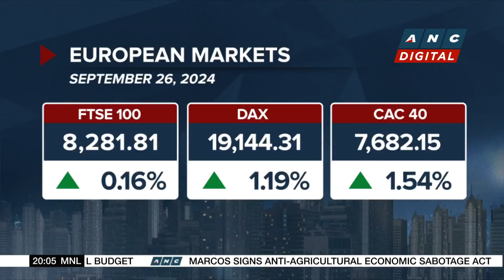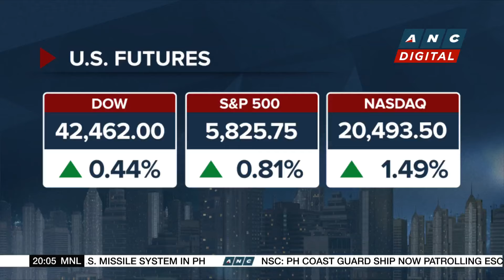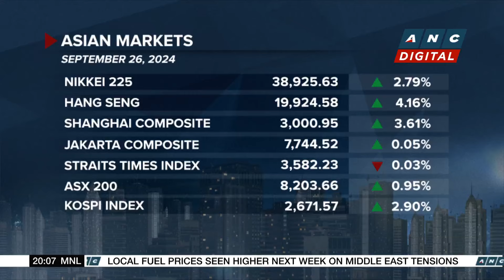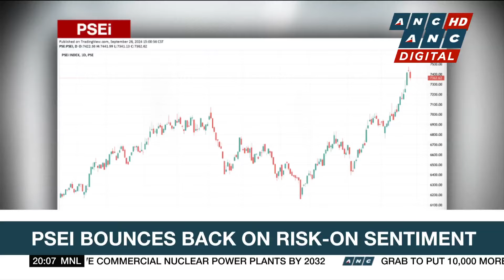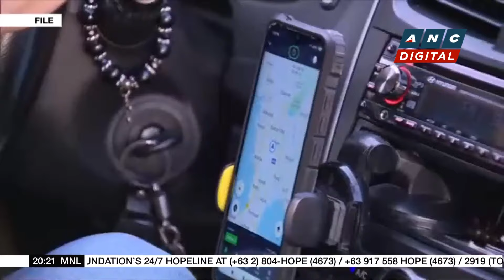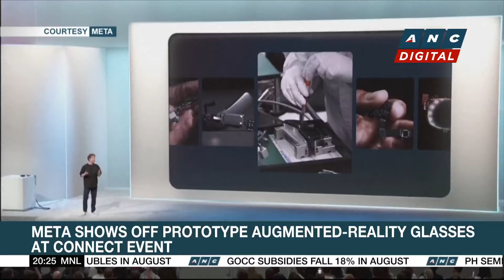Toyota says it will end Olympics, Paralympics sponsor contract | ANC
Here are the stories on ANC's Business Outlook.